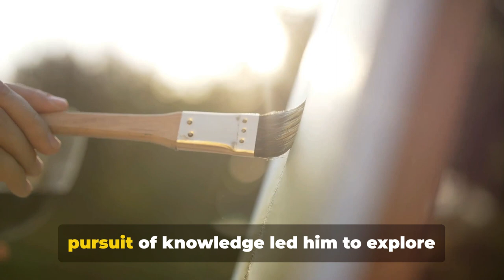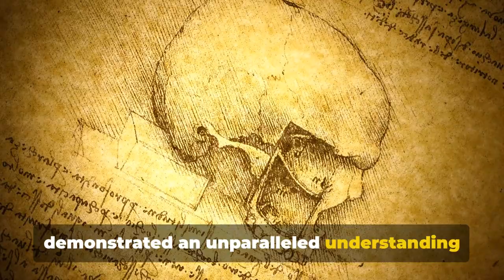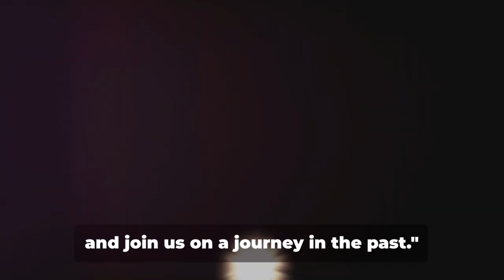Leonardo da Vinci: The Renaissance Visionary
Description: Embark on a journey through time in this 5-minute epic about Leonardo da Vinci, the quintessential Renaissance man whose mastery extended beyond art into the realms of science, engineering, and philosophy.

🎨 Experience the artistic genius of Leonardo da Vinci, whose paintings like 'The Last Supper' and 'Mona Lisa' revolutionized the visual arts with their innovative techniques and profound expressiveness.
✈️ Relive the ingenuity of Leonardo’s inventions, including detailed sketches of flying machines that predated modern aviation by centuries.
🧬 Explore da Vinci's contributions to anatomy and biology, which laid the groundwork for future discoveries through his meticulous dissections and observations.
📖 Hear quotes from Leonardo’s extensive journals, revealing the depth of his intellect and curiosity that drove him to explore numerous fields.
🔭 Reflect on da Vinci's enduring legacy, how his relentless pursuit of knowledge and innovation paved the way for future thinkers and artists.

This video celebrates the life of Leonardo da Vinci, a man whose unparalleled creativity and intellect transcended the boundaries of his time. We honor a legacy built on curiosity, mastery, and an insatiable thirst for learning.